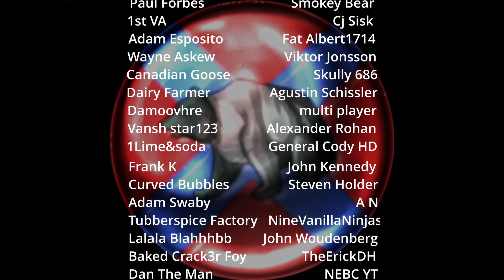What Happens With Tunnel Vision!! 2v2-Total War Rome 2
In today's siege replay on Total War Rome 2, you will see What Happens With Tunnel Vision!! You will find the best total War Rome 2 videos here. I hope you are having a great day, sit down for a solid multiplayer online battle replay here!

They are a fantastic beard oil company I have been using for 3 years. I have tried multiple products from different companies in the past and these guys are the best in the business. If you have a beard like me and need to keep it well-maintained, check out their products and use my unique referral code to get a free sample of their amazing product!